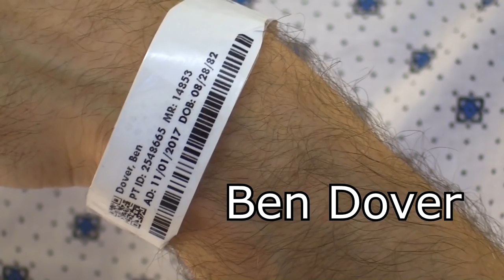Baby Name Reveal | Nurse Sarah's Baby Boy Name Reveal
Nurse Sarah's baby name reveal for our baby boy! Hey, everyone. Ben and I have been updating you all here and there and sharing our pregnancy journey in our Pregnancy Vlog series

In this video, we share the name we chose for our baby boy, as well as the meaning of his name. We are excited to share this with all of you, and we so appreciate all of your kind words, support, and prayers.

If any of you are expecting, let us know the name you plan to use for your baby in the comments below!